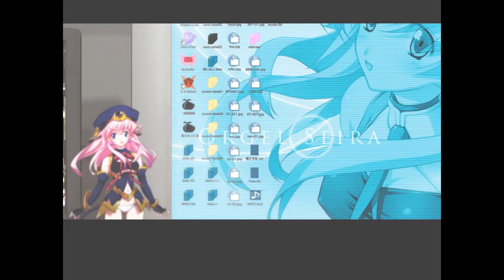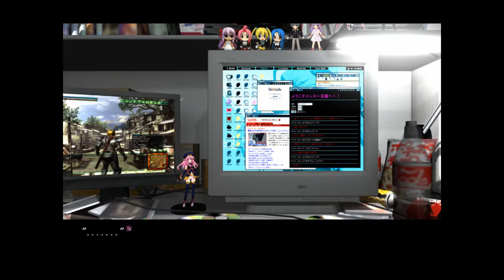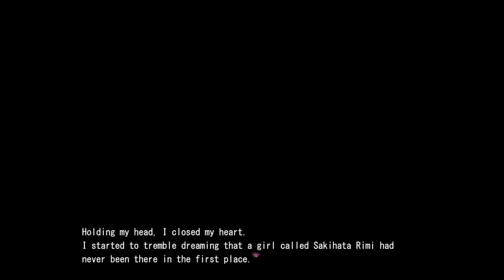Chaos;Head VN Walkthrough - Part 18a+b - Positive and Negative Delusion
Green = Positive Delusion
Red= Negative Delusion
None/Green+Red = Both Positive and Negative